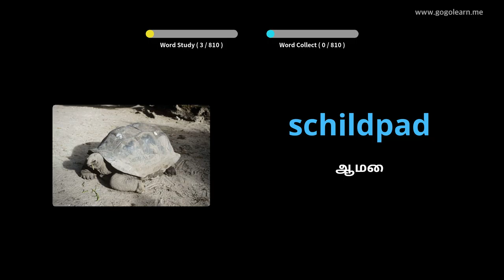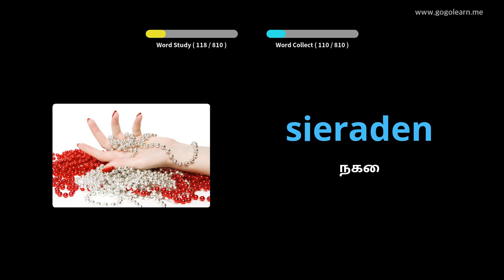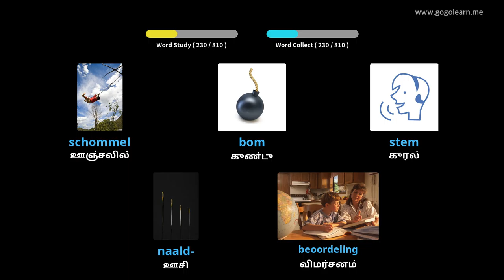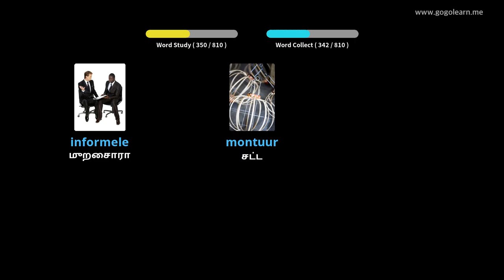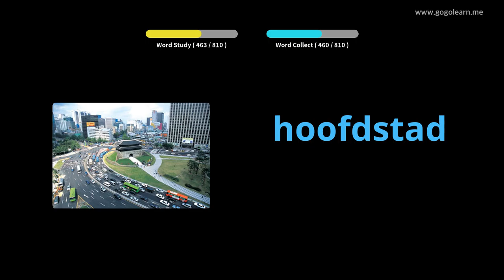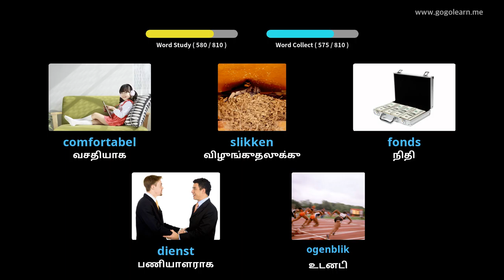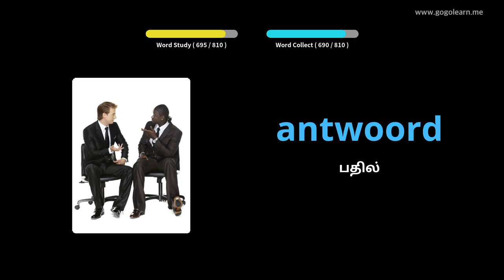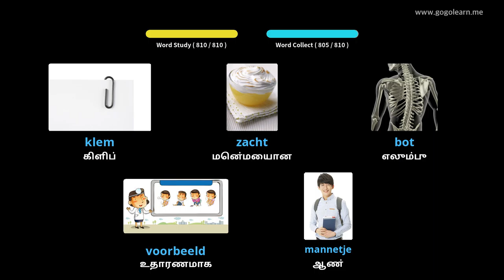டச்சு சொல்லகராதி நடுநிலைப்பள்ளி | Golearn